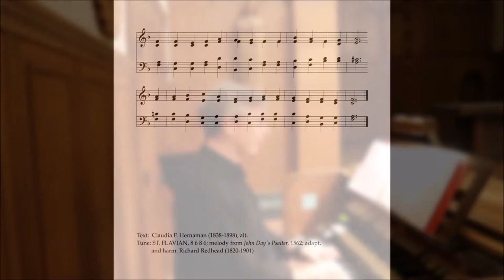Do It Rite: The Organist as Conductor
Fr. Anthony Ruff shares his expertise on the role of the organist as the leader of congregational song.